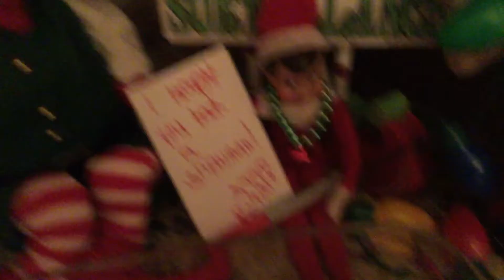Day 7 bunkle